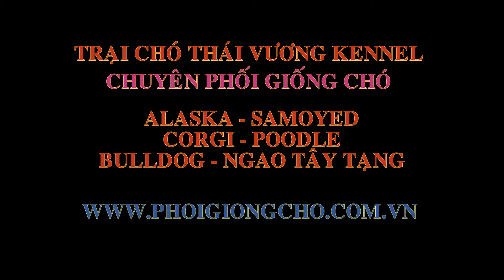Kinh nghiệm phối giống chó Alaska - 01218.22.55.44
Hướng dẫn phối giống chó Alaska thuần chủng, uy tín tại trại chó Thái Vương Kennel
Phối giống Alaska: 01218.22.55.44